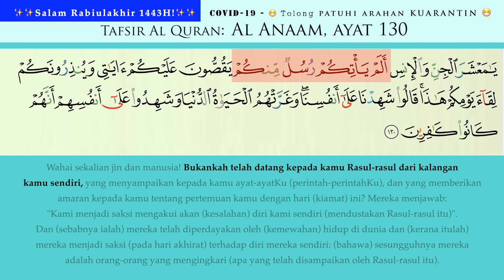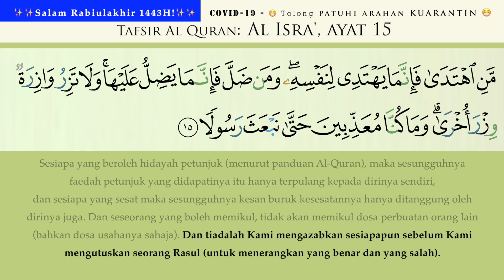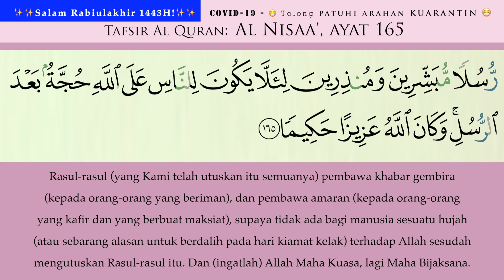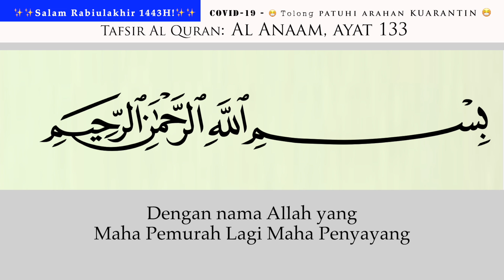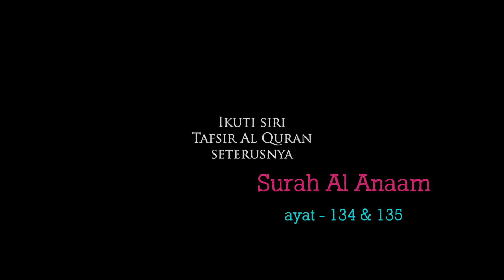85 Al Anaam ayat 131-133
Tafsir Al Quran - Al Anaam ayat 131-133

Syukran